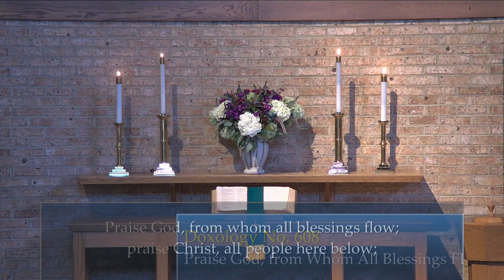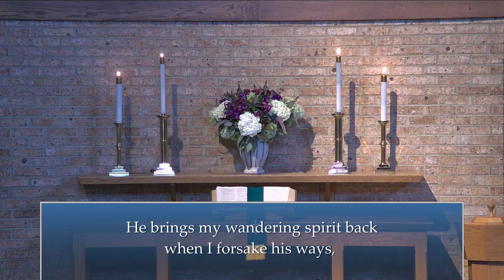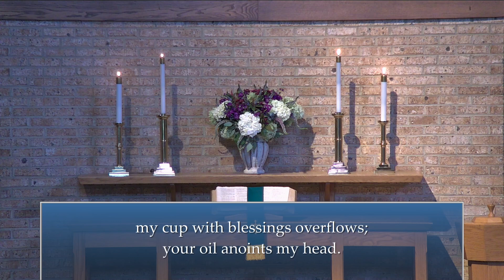Hidenwood Presbyterian Church - Sunday Live Stream